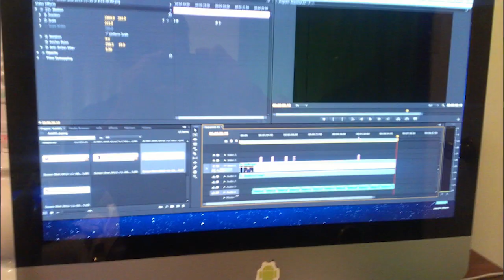ASK THE MANDROID: Q & A Video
ASK ME MORE QUESTIONS!